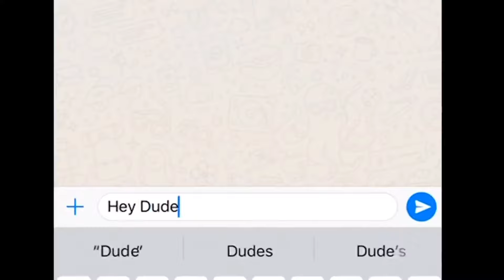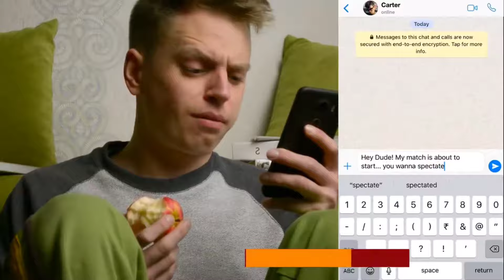Shiva 24 Game Launched | How To Download Shiva 24 | Shiva 24 Download Now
Shiva 24 Release In 1 hours Confirm | Shiva 24 Release Today | Shiva 24 Download Now

Hello guy's
Welcome in Shadab Gaming Starji YouTube channel (official channel of cricket)

Thanks & Regards
Shadab Gaming Starji

queries solved

1) real cricket 24 release date
2) real cricket 24 trailer
3) real cricket 24 game
4) real cricket 24 first look
5) real cricket 24 gameplay
6) real cricket 24 official trailer
7) real cricket 24 new update
8) real cricket 24 download
9) real cricket 24 kab aayega
10) real cricket 24 update
11) rc24 release date
12) real cricket 24 release date in india
13) real cricket 24 release date confirmed
14) real cricket 24 official trailer release date
15) real cricket 24 trailer nautilus mobile
16) real cricket 24 big news
17) real cricket 24 tamil
18) real cricket 24
19) real cricket 24 new update
20) real cricket 24 release date in india tamil